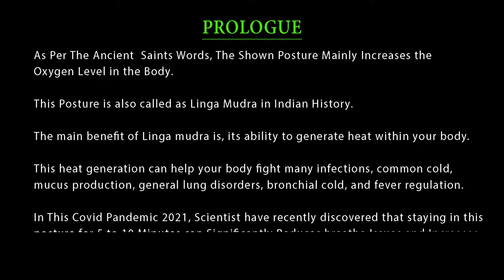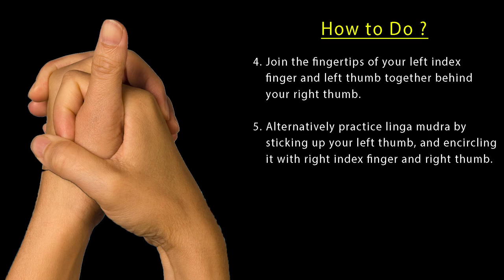⚡️ IMPORTANT VIDEO ⚡️- LINGA Mudra To Increase Oxygen and Breathing Ability | Clean the Corona Virus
-USE HEADSET OR SOUND SYSTEMS FOR BETTER EXPERIENCE-

Lings Mudra is a Posture which is scientifically proven to Increase the Oxygen Level in the Blood and To Eliminate the Breathing Issues in the Lungs.

Practice this Particular Mudra for 15 to 45 Minutes Daily on Average to Strengthen the Lungs.

Kindly Share the Video to Your Beloved One if you Find it Useful.

Stay Safe - Stay Meditated

We will try to personally reply to your comment.